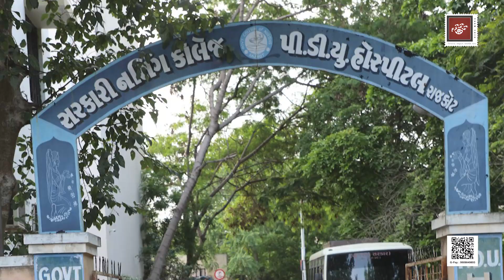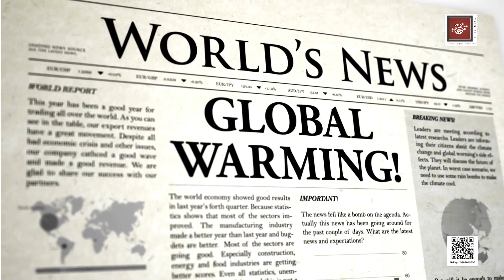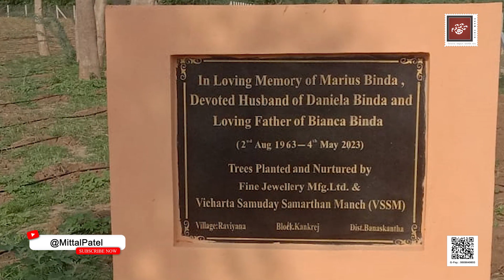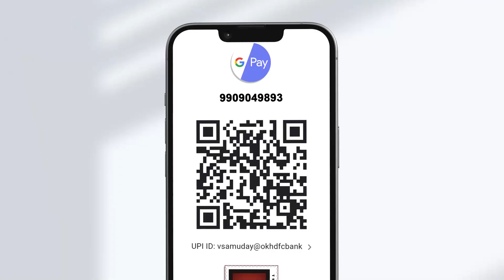વેરાન રણ બનવા જઈ રહ્યું છે ધનિષ્ટ જંગલ | Mittal Patel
જો ગામના યુવાનો જાગૃત થાય તો ગામમાં કેટલા સારા પરિણામો આવી શકે છે તે વાત  સમજવા વિડીયો ખાસ જોવો રહ્યો...